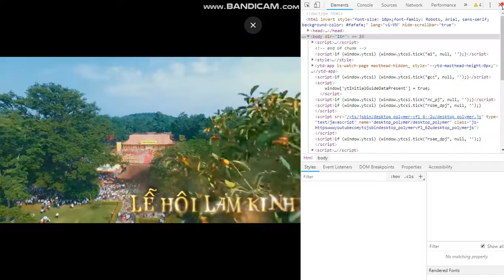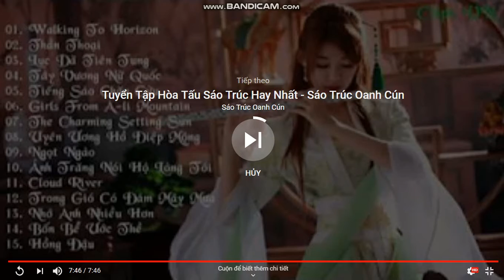Bài hát về quê tôi thanh hóa - Vietnam HZ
Các bạn hãy ủng hộ kênh của mình bằng cách ấn nút surcribe và ấn nút thông báo để nhận video mới của mình .